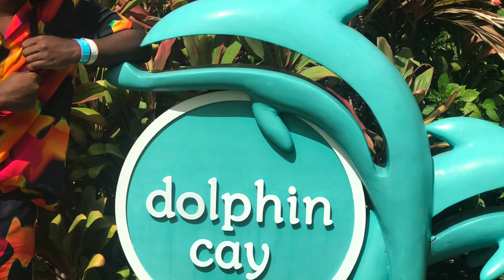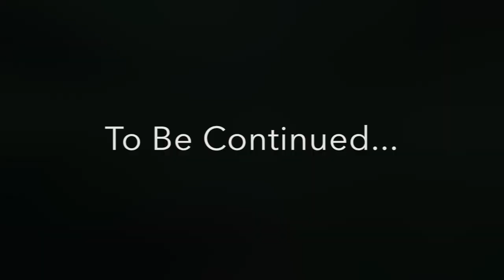Honeymoon Vlog (Day 3-4) l Sea Lions, Dolphins, & ATTACKED BY BIRDS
Never a dull moment! Watch how the birds attack Aaliyah when she least expect it!!